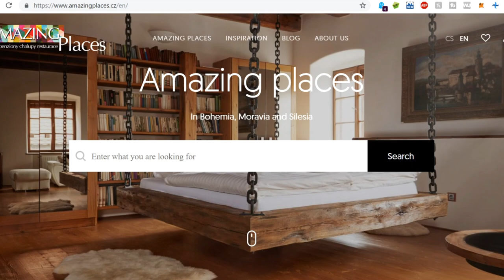Downhill Scooter Fail - Czech Republic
After our big hike up Praded, our FAM group was driven to the next mountain over so that we could go down the mountain on big kick scooters. Things didn't go that well for me.

Social media links to all the bloggers/vloggers who were with me on this awesome FAM Trip.

Do you want to travel the world and live rent free? Housecarers can let you do just that.

Get $40 off your first booking w/ Airbnb by using this

Filmed with a Canon G7x II & GoPro Hero 3+

To Myself by Uplink (feat. NK)